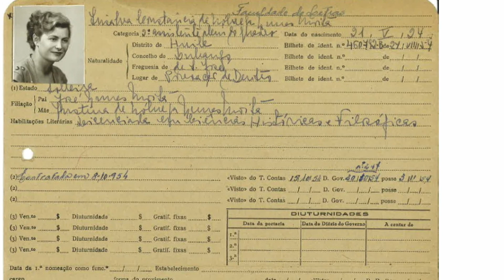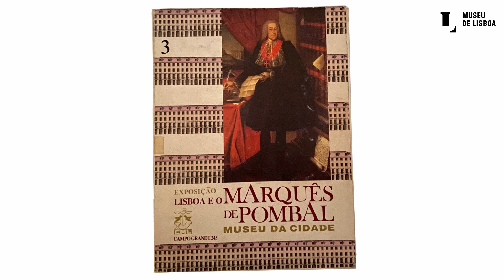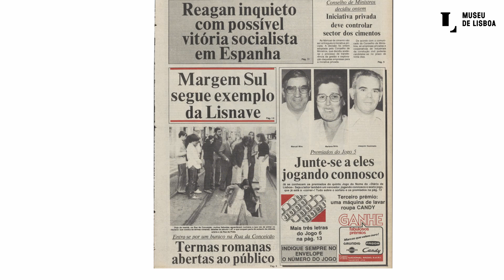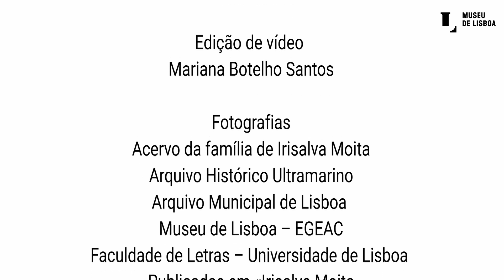Irisalva Moita (1924-2009)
No Dia Internacional da Mulher, o Museu de Lisboa recorda a vida e a obra de Irisalva Moita (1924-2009), museóloga, arqueóloga e historiadora, Conservadora-Chefe dos Museus Municipais e principal responsável pela renovação das exposições do antigo Museu da Cidade (atual Museu de Lisboa - Palácio Pimenta), do antigo Museu Antoniano (atual Museu de Lisboa - Santo António) e do Museu Bordalo Pinheiro.
Através deste minidocumentário, realça-se o papel ímpar que esta mulher teve no desenvolvimento da olisipografia, onde também se integra o grande contributo que deu para o conhecimento arqueológico do Teatro Romano e do Hospital Real de Todos-os-Santos.